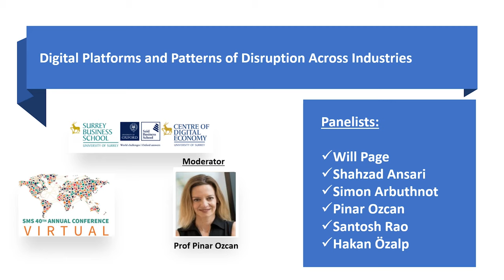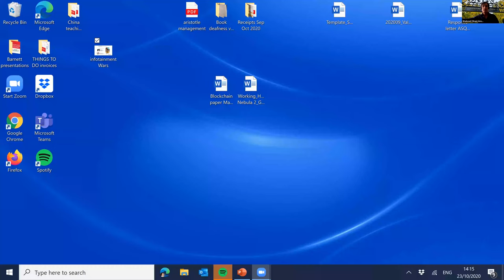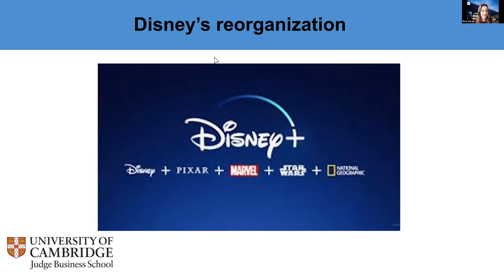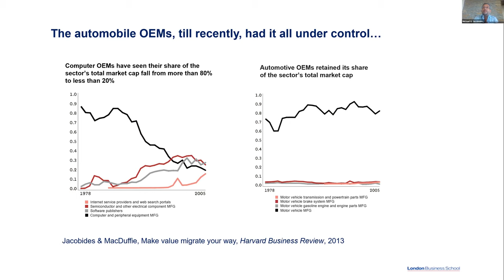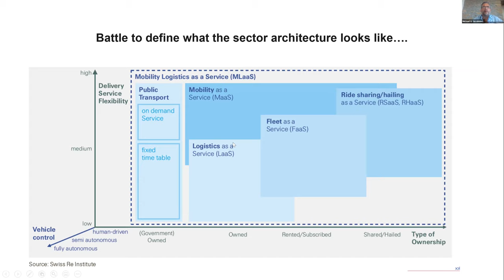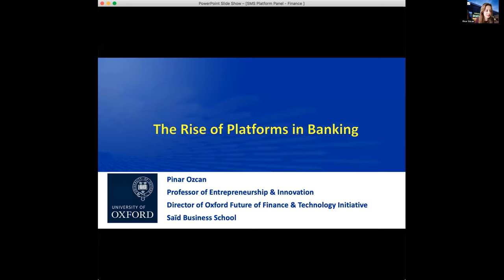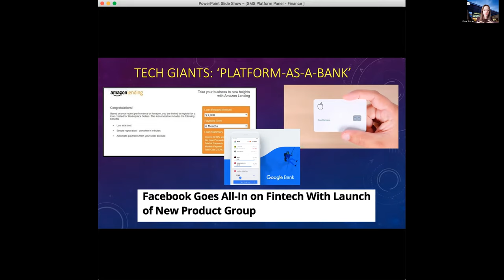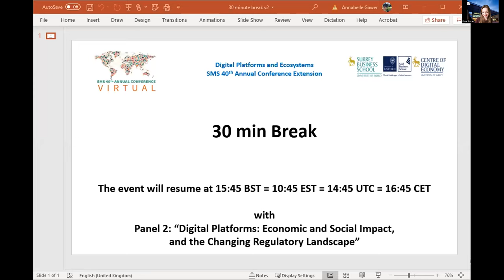Digital Platforms and Patterns of Disruption Across Industries (SMS Panel 1)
An expert panel on "Digital Platforms and Patterns of Disruptions Across Industries"

Panel 1 of the SMS (Strategic Management Society) 40th Annual Conference Extension on "Digital Platforms and Ecosystems", 23 October 2020.

Event co-organized by Prof Annabelle Gawer (U of Surrey Business School, CoDE) and Prof Pinar Ozcan (U of Oxford Saïd Business School)

Panel 1 Moderator: Prof Pinar Ozcan (U of Oxford)

Speakers:
- Prof Annabelle Gawer (U of Surrey): 00'00''-00'31'': Welcome to the event
- Prof Pinar Ozcan (U of Oxford): 00'31''-04'50'': Welcome to the session / intro to Panel 1
- Will Page (Spotify) on platforms in entertainment/music/media: 04'50''-11'35''
- Prof Shahzad (Shaz) Ansari (Cambridge Judge Business School) on platforms in infotainment/entertainment/Hollywood: 11'35''-19'42'
- Santosh Rao (Uber) on platforms in transportation: 19'53''-26'18''
- Simon Arbuthnot (Ricardo) on platforms in : 26'18''-35'05''
- Prof Michael Jacobides (London Business School): 35'06''-45'10''
- Dr Hakan Ozalp (VU Amsterdam) on : 45'11-52'47''
- Prof Pinar Ozcan (U of Oxford) on the rise of platforms in banking:  52'48-01h0053''
- Panelists Comments and Discussion 01h00'53''-01h14'02''

The Centre of Digital Economy (CoDE) at the University of Surrey generates leading-edge research-driven insights on the digital economy. The digital economy changes how we work, how we compete, how we organize, and how we innovate.  We push the boundaries of knowledge and management practice in the digital economy through impactful research and deep engagement with businesses, governments, and civil society.  We drive forward projects to leverage the opportunities created by the digital economy to enhance society and enrich human life.